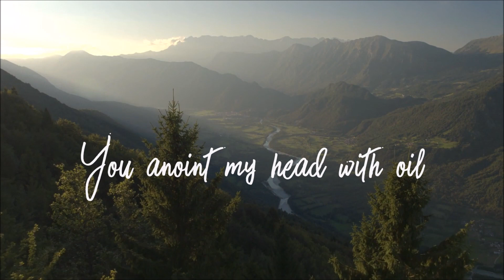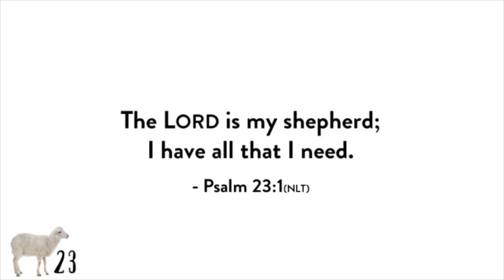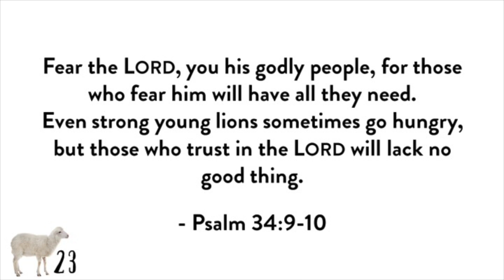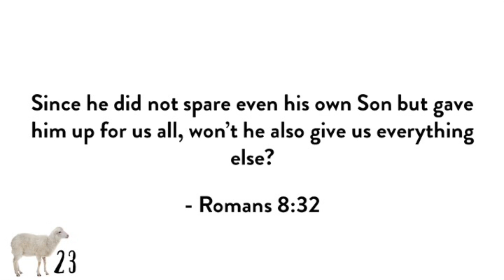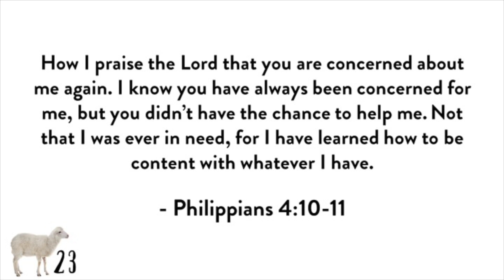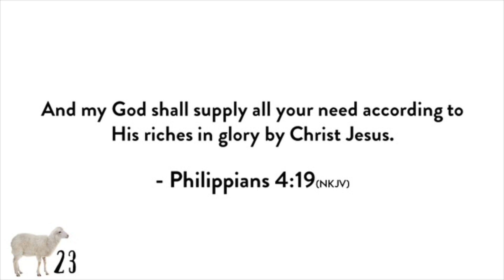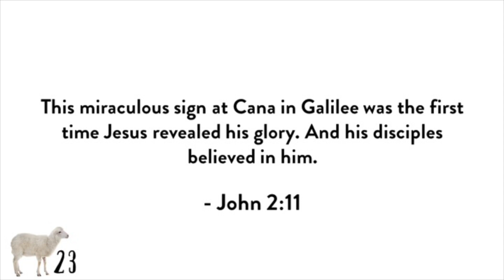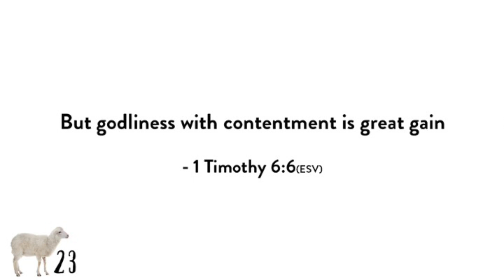23 - Wk2: I Shall Not Want // 8.5.18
What if you could live a life where you had all you needed? Find out how to do that in this week's teaching.